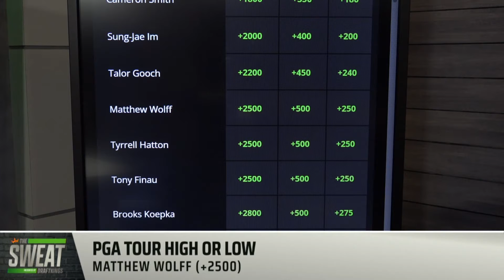Are Matthew Wolff's Houston Open odds too high?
DraftKings Contributor Geoff Ulrich joins the Sweat to discuss if he likes Matthew Wolff's odds available on the DraftKings Sportsbook ahead of the 2021 Houston Open at Memorial Park Golf Course